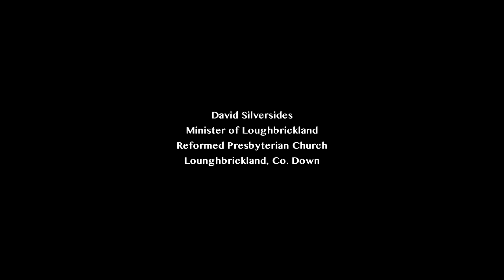David Silversides - All Have Sinned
United Christian Witness against a celebration of sin and debauchery in the City of Belfast which hosted a gay pride parade on the 2nd of August 2014.

Ministers Bill Malcomson, Mark Fitzpatrick, John Coates, David Silversides and Trevor Kirkland preached against sin, and preached the grace of God in Jesus Christ to those gathering to celebrate sin.

The ministers were joined with around 50 brothers and sisters also, who stood to bear witness against sin, and for Christ, and to sing the praises of God from His inspired Psalter.